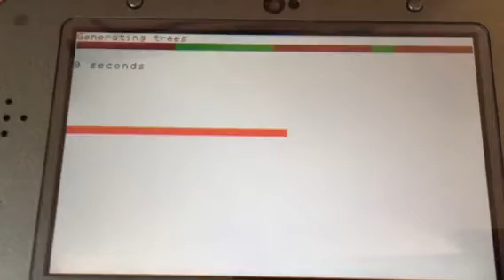Map Generation + Globe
Actually the map is a torus so this isn't correct.